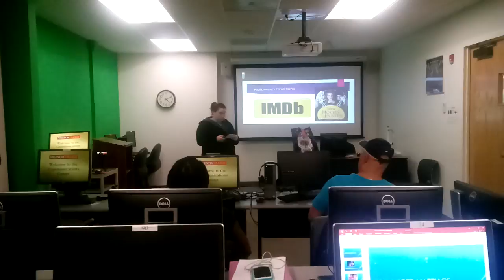Dia de Los Muertos Speech